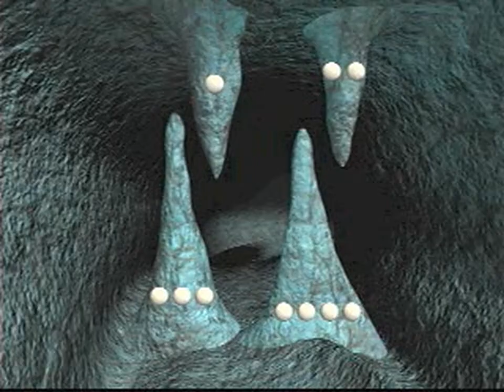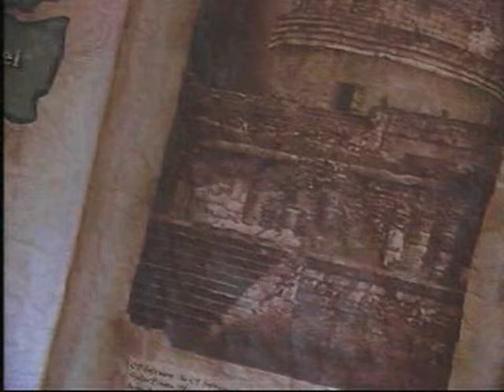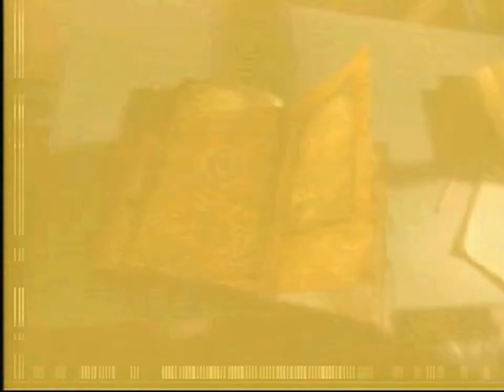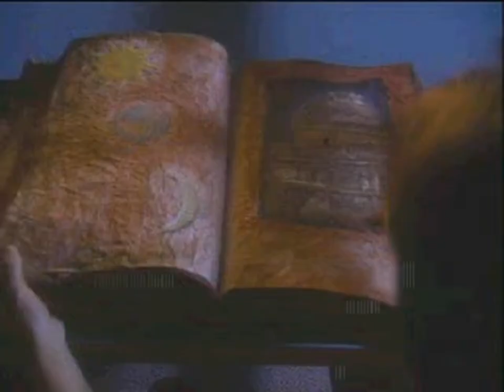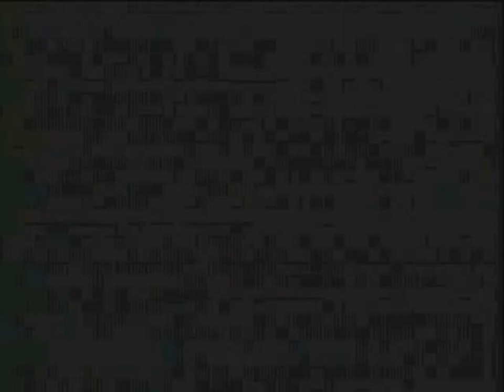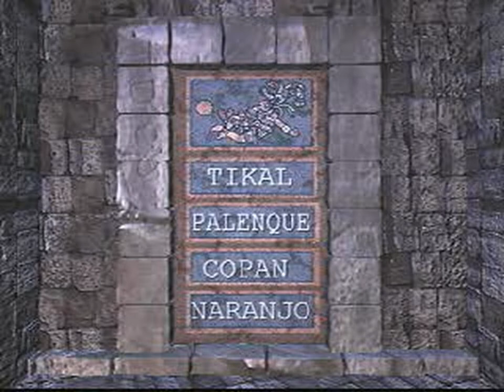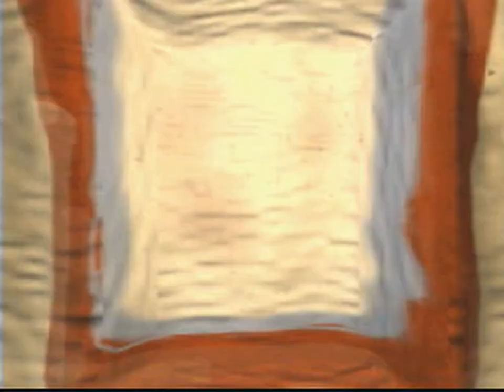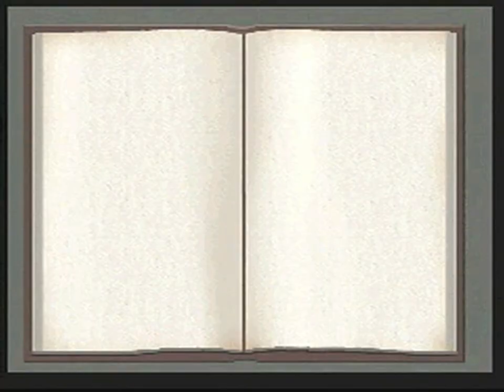Timeless Math 2 - Maya, Observatory (USA) - All FMVs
0:00 MOVIES.PA
0:09 MOVIES.PAK[
0:11 MOVIES.PAK[
0:12 MOVIES.PAK[
0:14 MOVIES.PAK[
0:15 MOVIES.PAK[
0:17 MOVIES.PAK[
0:19 MOVIES.PAK[
0:20 MOVIES.PAK[
0:22 MOVIES.PAK[
0:23 MOVIES.PAK[
0:25 MOVIES.PAK
0:29 MOVIES.PAK[
0:31 MOVIES.PAK[
0:32 MOVIES.PAK[
0:34 MOVIES.PAK[
0:35 MOVIES.PAK[
0:37 MOVIES.PAK[
0:39 MOVIES.PAK[
0:40 MOVIES.PAK[
0:42 MOVIES.PAK[
0:43 MOVIES.PAK[
0:45 MOVIES.PAK
0:51 MOVIES.PAK[
0:53 MOVIES.PAK[
0:54 MOVIES.PAK[
0:56 MOVIES.PAK[
0:58 MOVIES.PAK[
0:59 MOVIES.PAK[
1:01 MOVIES.PAK[
1:02 MOVIES.PAK[
1:04 MOVIES.PAK[
1:06 MOVIES.PAK[
1:07 MOVIES.PAK
1:13 MOVIES.PAK[
1:15 MOVIES.PAK[
1:16 MOVIES.PAK[
1:18 MOVIES.PAK[
1:23 MOVIES.PAK[
1:28 MOVIES.PAK[
1:32 MOVIES.PAK[
1:37 MOVIES.PAK[
1:42 MOVIES.PAK[
1:48 MOVIES.PAK[
1:54 MOVIES.PAK
1:59 MOVIES.PAK[
2:06 MOVIES.PAK[
2:11 MOVIES.PAK[
2:16 MOVIES.PAK[
2:17 MOVIES.PAK[
2:21 MOVIES.PAK[
2:25 MOVIES.PAK[
2:30 MOVIES.PAK[
2:35 MOVIES.PAK[
2:40 MOVIES.PAK[
2:45 MOVIES.PAK
2:50 MOVIES.PAK[
2:55 MOVIES.PAK[
3:00 MOVIES.PAK[
3:05 MOVIES.PAK[
3:10 MOVIES.PAK[
3:16 MOVIES.PAK[
3:21 MOVIES.PAK[
3:26 MOVIES.PAK[
3:31 MOVIES.PAK[
3:35 MOVIES.PAK[
3:39 MOVIES.PAK
3:44 MOVIES.PAK[
3:47 MOVIES.PAK[
3:51 MOVIES.PAK[
8:00 MOVIES.PAK
8:05 MOVIES.PAK
8:10 MOVIES.PAK
8:16 MOVIES.PAK
8:21 MOVIES.PA
8:29 MOVIES.PAK
8:35 MOVIES.PAK
8:40 MOVIES.PAK
8:44 MOVIES.PAK
8:48 MOVIES.PAK
9:04 MOVIES.PAK
9:31 MOVIES.PAK
9:56 MOVIES.PAK
10:07 MOVIES.PAK
11:04 MOVIES.PAK
11:11 MOVIES.PA
11:16 MOVIES.PAK
11:24 MOVIES.PAK
11:31 MOVIES.PAK
11:36 MOVIES.PAK
11:41 MOVIES.PAK
11:45 MOVIES.PAK
11:52 MOVIES.PAK
11:56 MOVIES.PAK
12:03 MOVIES.PAK
12:07 MOVIES.PAK
12:15 MOVIES.PA
12:20 MOVIES.PAK
12:32 MOVIES.PAK
12:37 MOVIES.PAK
12:44 MOVIES.PAK
12:48 MOVIES.PAK
12:51 MOVIES.PAK
12:54 MOVIES.PAK
12:57 MOVIES.PAK
13:00 MOVIES.PAK
13:03 MOVIES.PAK
13:06 MOVIES.PA
13:22 MOVIES.PAK
13:25 MOVIES.PAK
13:28 MOVIES.PAK
13:31 MOVIES.PAK
13:35 MOVIES.PAK
13:38 MOVIES.PAK
13:41 MOVIES.PAK
13:44 MOVIES.PAK
13:47 MOVIES.PAK
13:50 MOVIES.PAK
14:21 MOVIES.PA
14:25 MOVIES.PAK
14:30 MOVIES.PAK
14:38 MOVIES.PAK
14:44 MOVIES.PAK
14:50 MOVIES.PAK
15:15 MOVIES.PAK
15:21 MOVIES.PAK
15:27 MOVIES.PAK
15:34 MOVIES.PAK
15:40 MOVIES.PAK
15:46 MOVIES.PA
15:51 MOVIES.PAK
15:57 MOVIES.PAK
16:10 MOVIES.PAK
16:23 MOVIES.PAK
16:31 MOVIES.PAK
16:39 MOVIES.PAK
16:55 MOVIES.PAK
17:11 MOVIES.PAK
17:16 MOVIES.PAK
17:17 MOVIES.PAK
17:19 MOVIES.PA
17:24 MOVIES.PAK
17:25 MOVIES.PAK
17:27 MOVIES.PAK
17:28 MOVIES.PAK
17:30 MOVIES.PAK
17:32 MOVIES.PAK
17:33 MOVIES.PAK
17:35 MOVIES.PAK
17:36 MOVIES.PAK
17:38 MOVIES.PAK
17:40 MOVIES.PA
17:45 MOVIES.PAK
17:46 MOVIES.PAK
17:48 MOVIES.PAK
17:49 MOVIES.PAK
17:51 MOVIES.PAK
17:53 MOVIES.PAK
17:54 MOVIES.PAK
17:56 MOVIES.PAK
17:57 MOVIES.PAK
17:59 MOVIES.PAK
18:01 MOVIES.PA